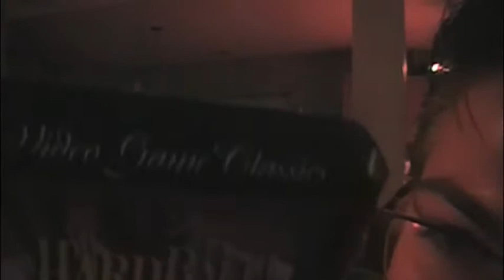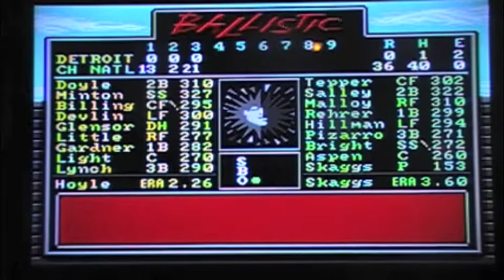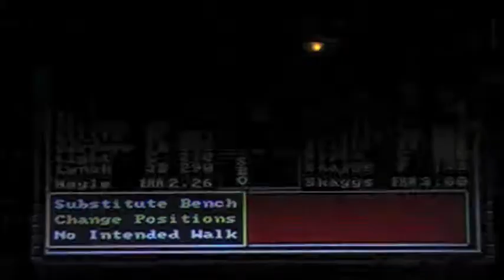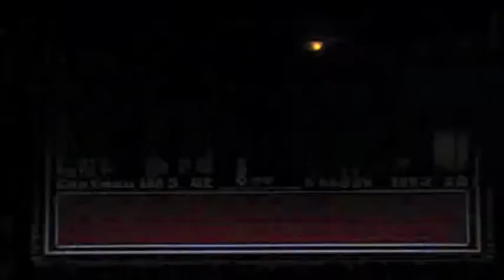Sports Games Reviews Ep. 7: HardBall (Genesis)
In this video I play a revolutionary baseball video game where I get a little frustrated while playing it lol.